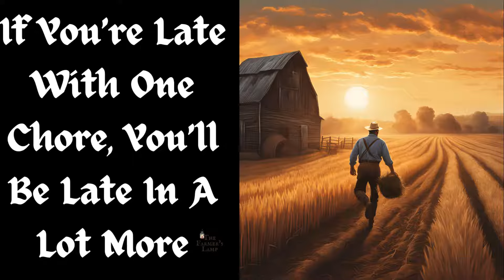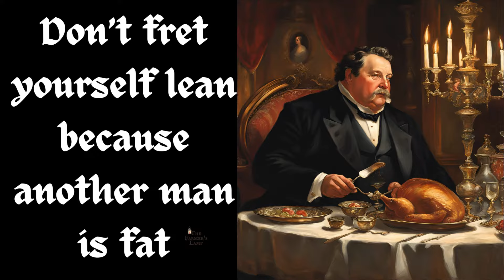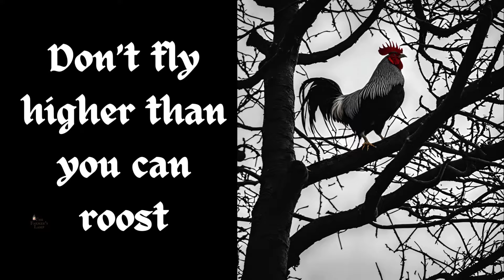Old Sayings And Impactful Quotes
Ever heard an old saying and wondered where it came from? These old sayings tickle the ears with a twist of the tongue!
Comment your favorite quotes and old proverbs, and share your wisdom with us!